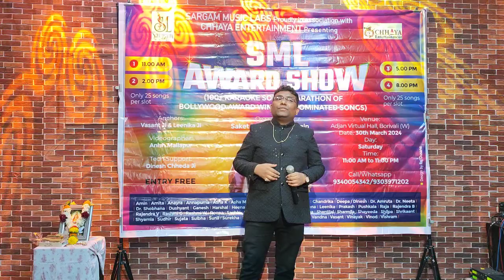KAL HO NA HO BY SAKET JAIN JI in SML AWARD SHOW-Karaoke MARATHON SHOW BY SARGAM MUSIC LABS